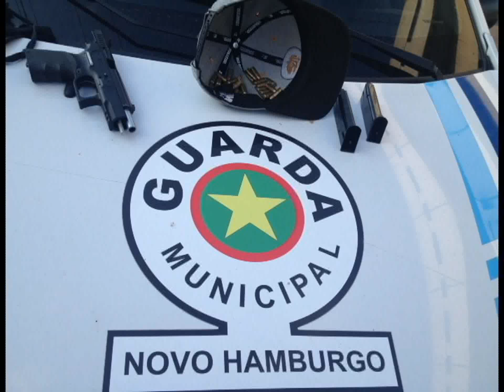GM de NH prendem dois homens com arma de uso restrito das forças armadas